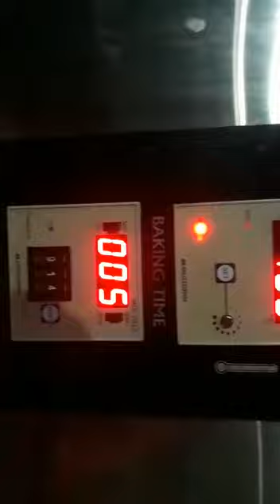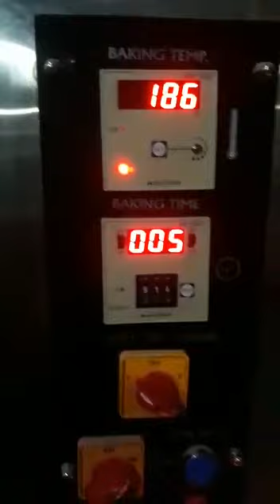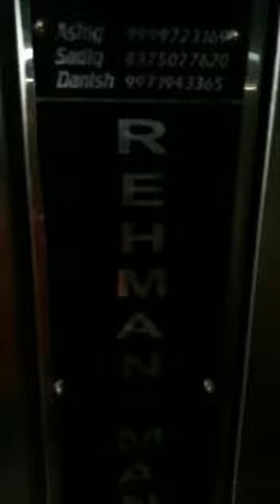72 Tray wood fired oven||Lakdi oven||Bakery oven 9999723169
72 Tray wood fired oven||Wood oven||Lakdi oven||Bakery oven 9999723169

we manufacture all types of bakery machine like
Rotary Rack oven , spiral mixer, planetary mixer,